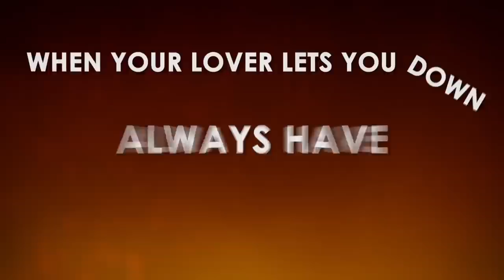Chariot - Royal Gadget Pack DLC Trailer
Check out the new DLC for Chariot.